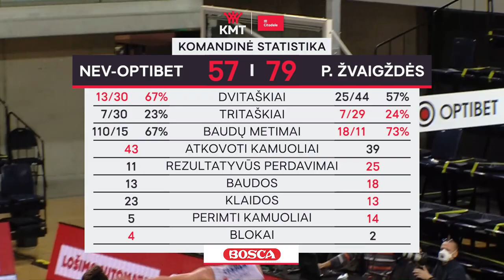Citadele KMT rungtynių apžvalga: „Nevėžis - Optibet“ - „Pieno žvaigždės“ [2020-11-25]